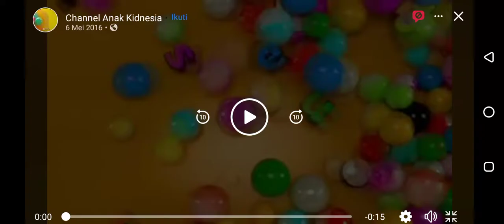Station ID Kidnesia Channel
Kidnesia segera Hadir di ninmedia, Faz Media, Tiviplus, K-Vision & Indihome